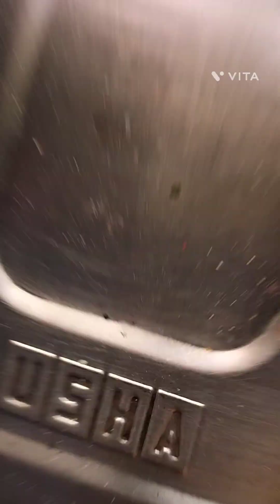कुछ अलग तारीके का टेस्टी बिरियानी रेसिपी।।